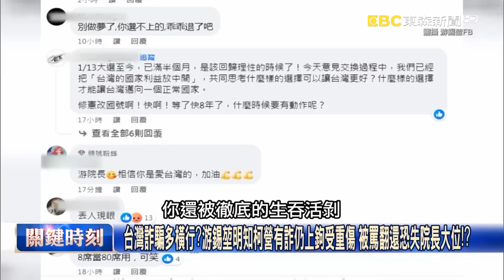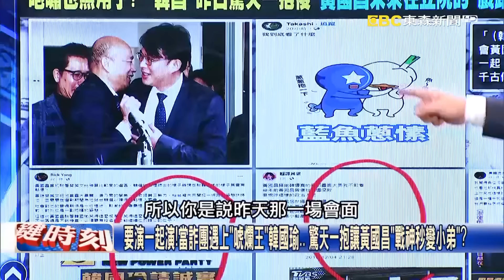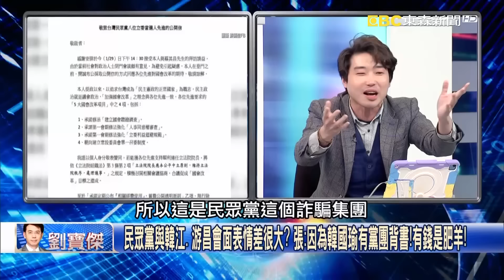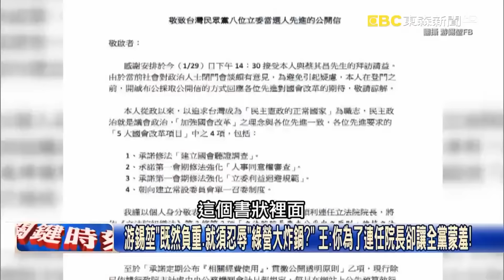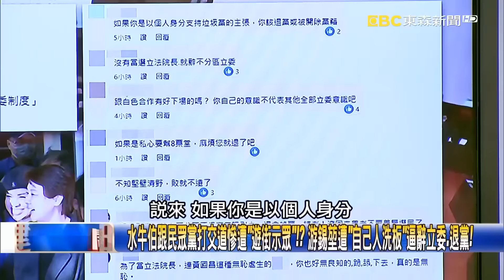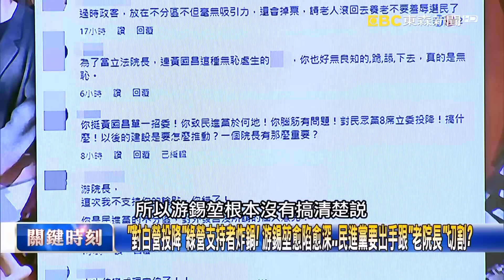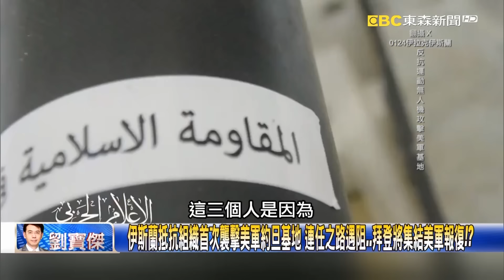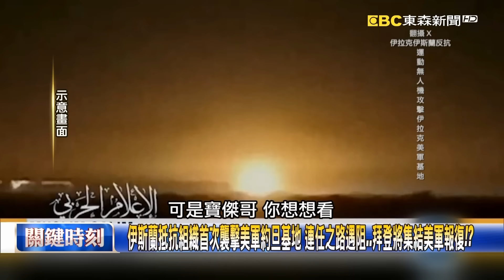【關鍵時刻全集】20240130 兩黨都知道民眾黨不能信…只有游錫堃狀況外！？ 吳子嘉：柯文哲早已決定院長要投誰！｜劉寶傑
(00:00:00) Part1:台灣詐騙多橫行？游錫堃明知柯營有詐仍上鉤重傷 韓「老千對老千」KO黃國昌！？【關鍵時刻】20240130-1 劉寶傑 黃世聰 吳子嘉 姚惠珍 張禹宣 王瑞德

(00:29:47) Part2:選票發威！中捷藍線終獲政院核定 賴清德選後清理戰場正式向民眾黨宣戰？！【關鍵時刻】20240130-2 劉寶傑 張禹宣 黃世聰 吳子嘉 王瑞德

(00:46:08) Part3:民眾黨不可用常理判斷？當水牛伯遇上渣男認真就輸了？ 林：看他傻就殺了！？【關鍵時刻】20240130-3 劉寶傑 林裕豐

(00:49:34) Part4:游錫堃慘遭黨內圍剿立委保不住！？ 跟白營打交道被生吞活剝…綠營也痛下殺手！？【關鍵時刻】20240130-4 劉寶傑 張禹宣 吳子嘉 王瑞德 林裕豐 吳崑玉

(01:24:07) Part5:民眾黨重新定義「團進團出」變「自由行」！？ 姚：對「網紅柯文哲」不需要認真！【關鍵時刻】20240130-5 劉寶傑 姚惠珍 吳子嘉 王瑞德

(01:38:11) Part6:伊斯蘭抵抗組織首次襲擊美軍約旦基地 連任之路遇阻…拜登將集結美軍報復！？【關鍵時刻】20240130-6 劉寶傑 林裕豐